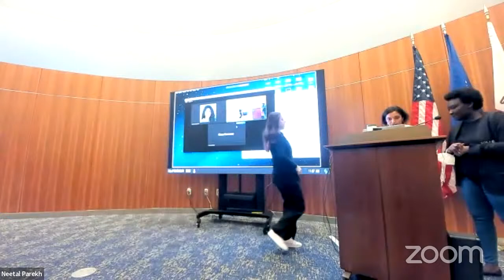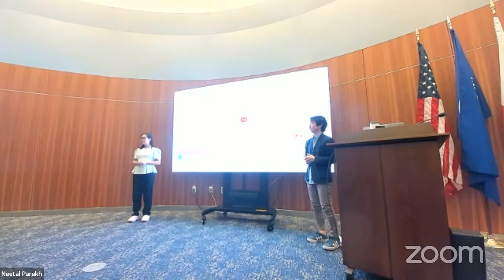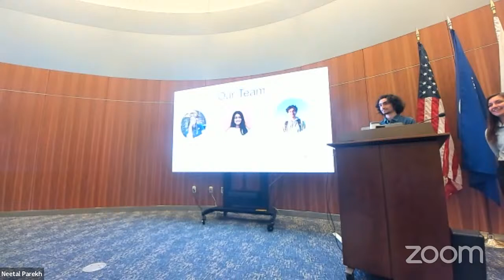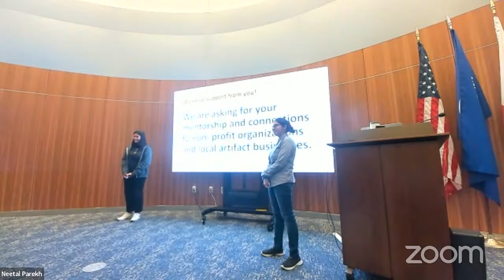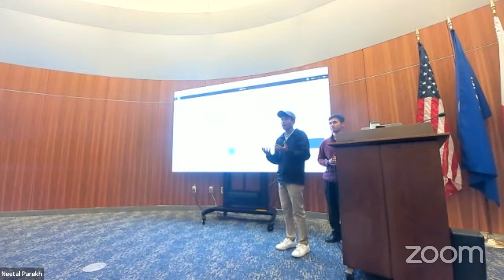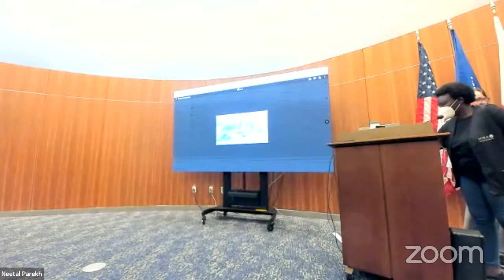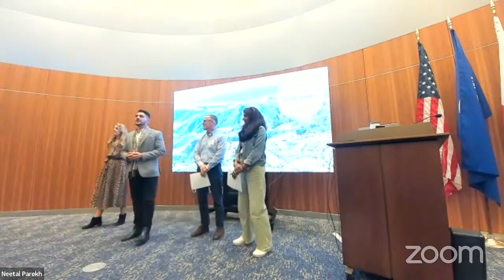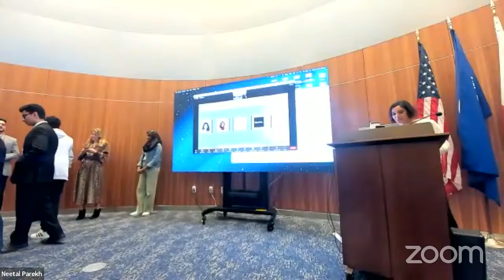Impactathon® 20 Final Pitches - Soka B2B 2022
Impactathon 20 Final Pitches at Soka University.

Impactathon at Soka University hosted by Bridge to Business brought together students and alumni to learn about social enterprise, form teams around social impact business ideas, and pitch to a panel of judges.

Judges
Isabelle Bart, Founder of Impact Innovator
Jesse Giovanni Sánchez, Fulbright Scholar & Education Equity Activist
Shaheen Sheik-Sadhal, Founding Attorney at Esse Law , Fellow at Strawberry Creek Ventures
Tom Havens,  former VP of Creative Client Services at HALO Branded Solutions

Held at Soka University of America
Soka offers a liberal arts education that cultivates global citizens and critical thinkers ready to provide leadership in a rapidly changing world.

Hosted by Soka University Bridges to Business
The Soka University Bridges to Business program is a leadership and skill development program that helps students and alumni connect their Soka Education to meaningful business, entrepreneurship, and value-creation opportunities through multiple campus initiatives.

Convened by Innov8social
About Impactathon by Innov8social
Impactathons® are interactive social impact experiences incorporating engaging expert talks, workshops, and hackathon to empower participants to be problem solvers and adopt a social entrepreneurship mindset. They have taken place in partnership with universities, organizations, companies, and foundations in cities including San Francisco, New York City, Aliso Viejo, Palo Alto, Los Angeles, Berkeley Baton Rouge, and virtually. Over 650+ participants ages 13 to 80+ have participated in Impactathons from all around the globe.

Impactathon is a registered trademark of Innov8social.